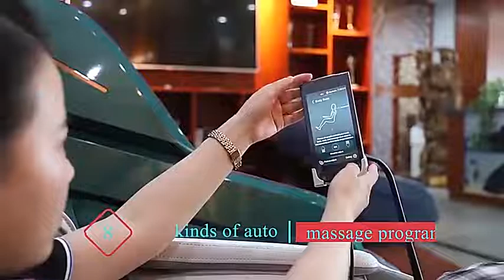2022 cheapest full body 4D zero gravity massage chair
Model Number:
MS357
Type:
Massage Chair
Application:
Body
Function:
wireless remote control
After-sale Service:
Online technical support
Product Name:
Body Massage Chair Zero Gravity